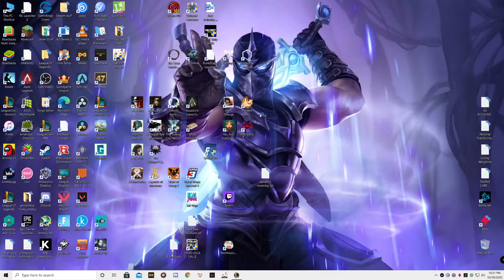Metashift Amber vs UOttawa Rookie G3